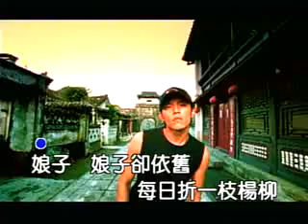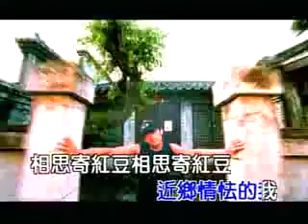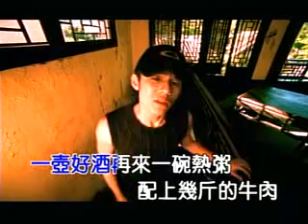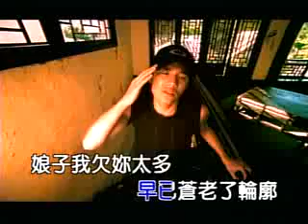Jay Chou - Wife(niang zi)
Jay Album